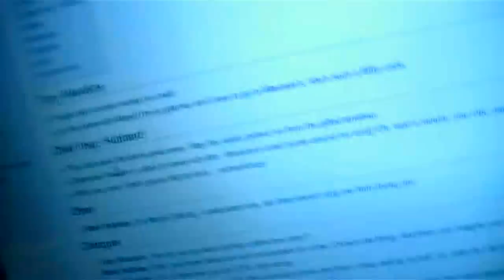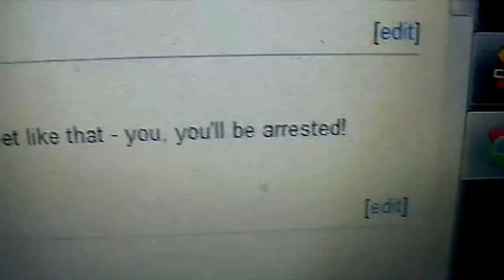Dial M for Murder and Satellites falling from the sky!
That.